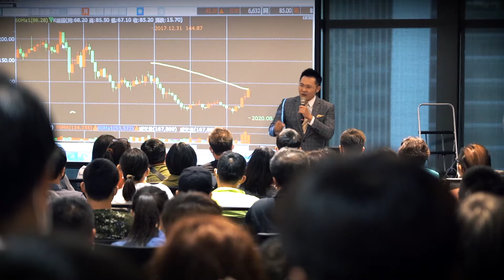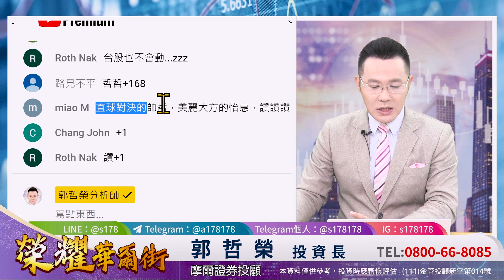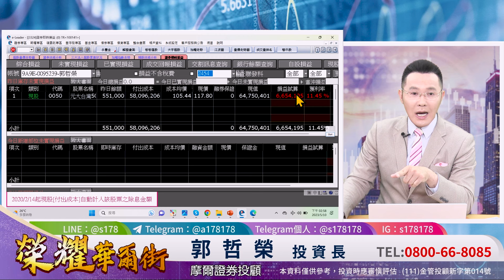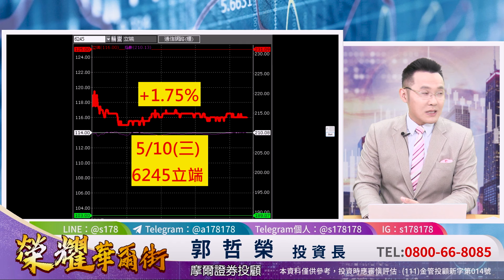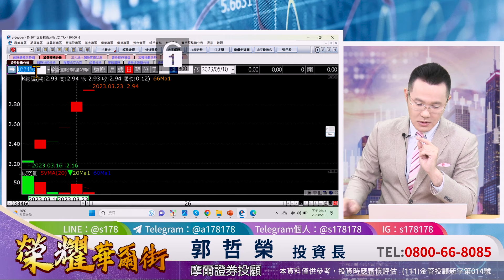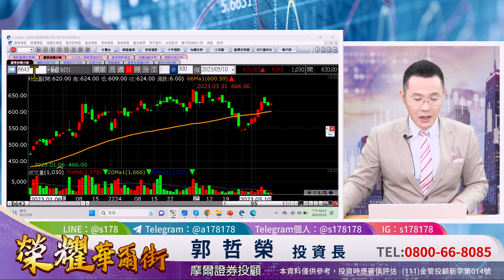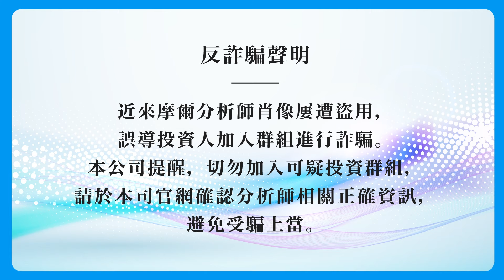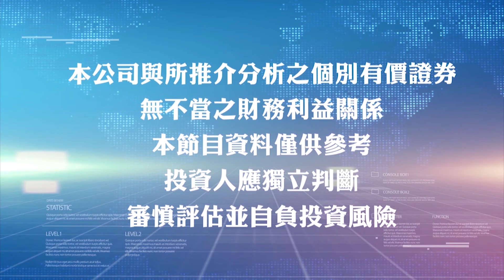郭哲榮分析師【今晚CPI會出乎意料! 你不得不看!】2023.05.10